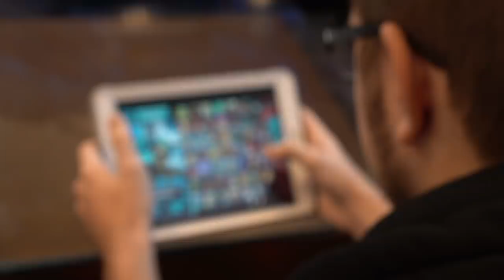Brawlhalla: Mobile Announcement Trailer | Ubisoft [NA]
Brawlhalla is coming to mobile devices in 2020! Register for the beta to get access as soon as it becomes available in your region. It will be the same Brawlhalla you know and love just on a new platform. At launch there will even be full cross-play support!

Haven’t played Brawlhalla yet? Start now for free

VISIT OUR OFFICIAL CHANNELS: Register for Brawlhalla tournaments Brawlhalla tournaments live Follow Brawlhalla on Twitter

ABOUT BRAWLHALLA: PLAY HOW YOU WANT - ONLINE, OFFLINE, CASUAL COMPETITIVE Play locally with friends, try to get High Scores in single player, fight in chaotic Free-For-All online and offline, or making the climb from Placements to Platinum and Beyond on the ranked ladder. There’s a little something for everyone. It doesn’t matter if you’re looking to unwind with friends, or if you’re aiming to carve your name into the pillars of the Brawlhalla Competitive Community. Play Brawlhalla however you want, whenever you want.

CHOOSE A LEGEND - BECOME A LEGEND Over 40 Legends to choose from, each with unique move sets, signature abilities, stats, weapon combinations and flair to suit your personal play style. Master one, or learn them all. More legends continue to join the fight in an ever-expanding roster of those who fight for glory, honor, and bragging rights in the Brawlhalla arenas.

FREE TO PLAY - NO GIMMICKS No Pay to Win. No Pay to Play. No hidden fees. No monthly costs. No pay walls. And it’s going to stay that way forever.